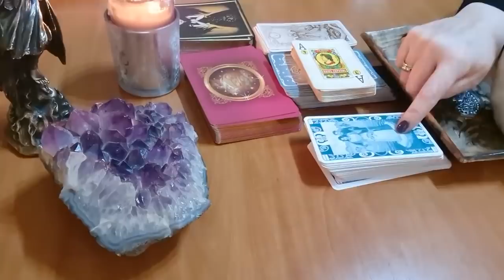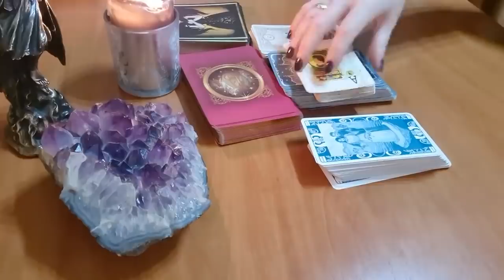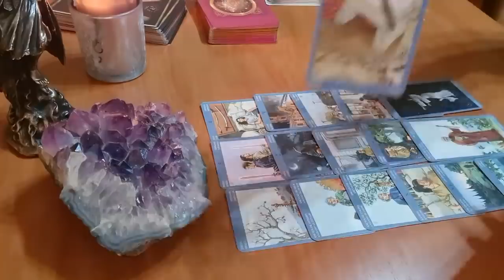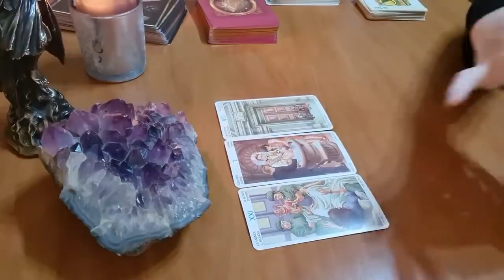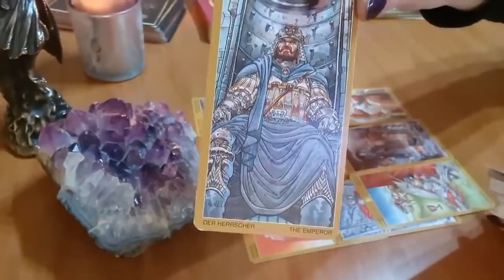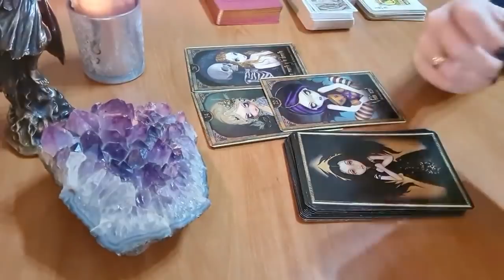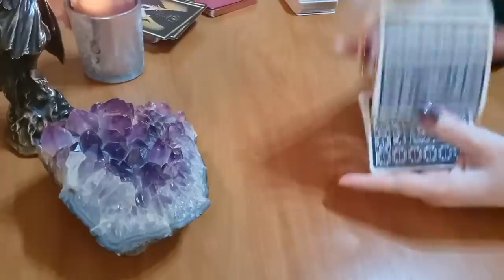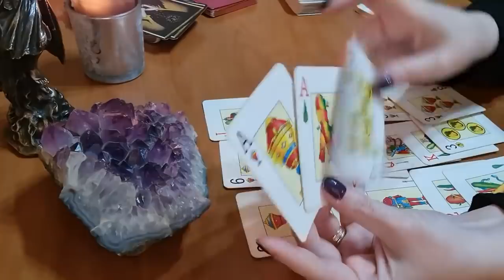MIRA QUIÉN ES TU ADMIRADOR ESCONDIDO